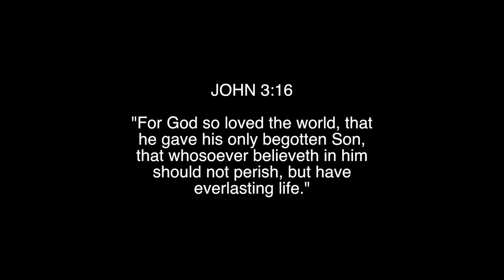Ozark Traditions TV - Season 2 - Episode 17 - SECOND CHANCES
Come along with OTTV team member Cole Gann as he gets a rare opportunity on a buck. not once but twice!